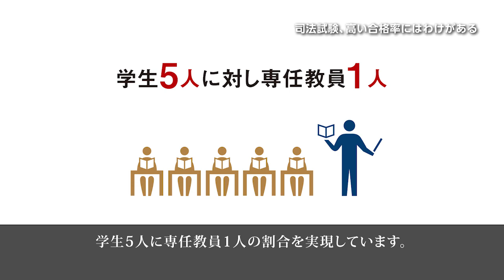【愛知大学法科大学院】司法試験合格率は私立大学法科大学院の中でトップクラス